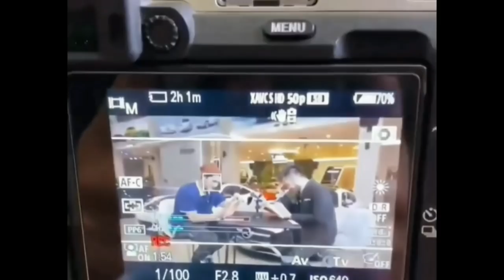Beruntung Banget !! Kebiasaan Rizky Billar Berubah Total Setelah Menikah Dengan Lesti Kejora